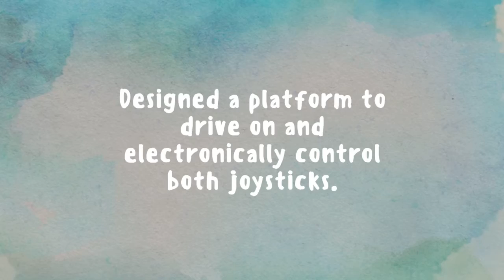TetraNation 2020 | Wheelchair Trainer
About the Tetra Society of North America: Tetra builds innovative solutions for people with physical disabilities to overcome environmental barriers, providing greater independence, quality of life, and inclusion.